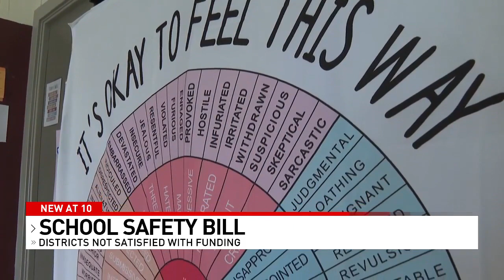Texas school safety bill to hinder districts instead of help them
Lawmakers passed on Sunday, what they are calling one of the biggest school safety packages in the state's history. But experts and local superintendents say the bill is more of a hindrance than a benefit.